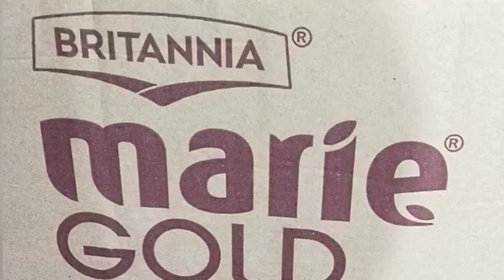® BRITANNIA MARIE GOLD | Marie gold biscuit 🍪 | delicious and sugarfree biscuit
®delicious and sugarfree biscuit | full box unboxing 😱

BRITANNIA MARIE GOLD
Britannia Marie gold biscuit
delicious and sugarfree biscuit
Marie gold biscuit 🍪
tasty
sugar free biscuit
full box unboxing
Best sugar free biscuit